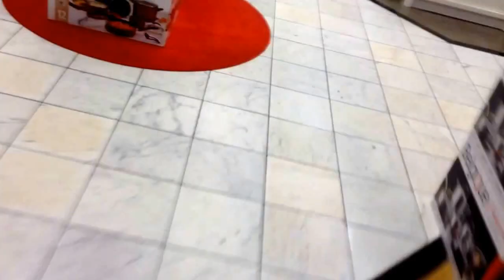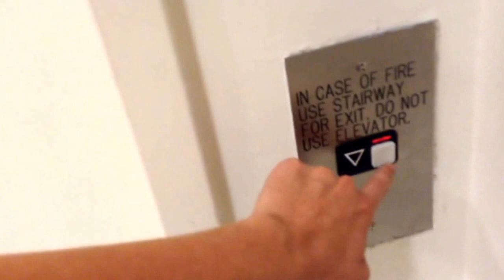(No ride) Schindler MT Deathtrap @ Macy's Men's Wing, Promenade Mall, Temecula, CA